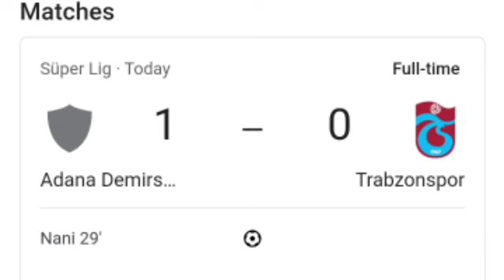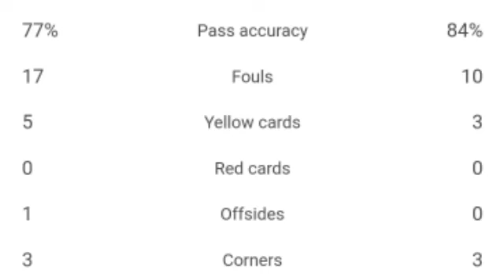Adana Demirspor-Trabzonspor 1-0 | Tüm Hedefler ve Genişletilmiş Öne Çıkanlar.